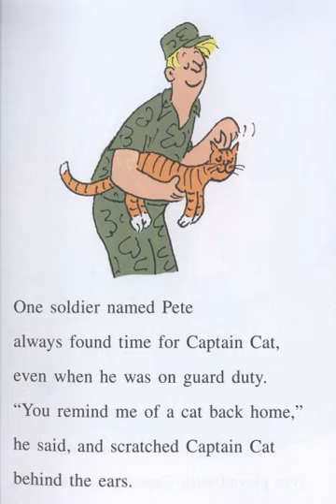貓咪隊長..........🦓🦓🦓 按👍 ➕“訂閱”接收最新免費教育資源 🦓🦓🦓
貓咪隊長
➡️   資優補習不補習臉書社團：

📖      贈內人/唐代/張祜
原文：
禁門宮樹月痕過，媚眼惟看宿鷺窠。
斜拔玉釵燈影畔，剔開紅焰救飛蛾。

譯文
月光由宮門移到宮樹梢，媚眼只看那宿鷺的窩巢。
在燈影旁拔下頭上玉釵，挑開燈焰救出撲火飛蛾。
註釋
⑴內人：指宮女。因皇宮又稱大內，故宮女稱內人。
⑵禁門：宮門。
⑶宿鷺：指雙棲之鴛鴦。
⑷紅焰：指燈芯。

鑑賞
作者：佚名
唐代選入宮中宜春院的歌舞妓稱“內人”。她們一入深宮內院，就與外界隔絕，被剝奪了自由和人生幸福。這首詩題爲“贈內人”，其實並不可能真向她們投贈詩篇，不過藉此題目來馳騁詩人的遐想和遙念而已。這是一首宮怨詩，但詩人匠心獨運，不落窠臼，既不正面描寫她們的淒涼寂寞的生活，也不直接道出她們的愁腸萬轉的怨情，只從她們中間一個人在月下、燈畔的兩個頗爲微妙的動作，折射出她的遭遇、處境和心情。
詩的首句“禁門宮樹月痕過”，乍看是一個平平常常的寫景句子，而詩人在用字遣詞上卻是費了一番斟酌的。“禁門宮樹”，點明地點，但門而曰“禁門”，樹而曰“宮樹”，就烘托出了宮禁森嚴、重門深閉的環境氣氛。“月痕過”，點明時間，但月而曰“月痕”，就給人以暗淡朦朧之感，而接以一個“過”字，更有深意存乎其間，既暗示即將出場的月下之人在百無聊賴之中佇立凝望已久，又從光陰的流逝中暗示此人青春的虛度。
第二句“媚眼惟看宿鷺窠”，緊承上句所寫的禁門邊月過樹梢之景，引出了地面上仰首望景之人。“媚眼”兩字，說明望景之人是一位女性，而且是一位美貌的少女，《詩經·衛風·碩人》就曾以“美目盼兮”四個字傳神地點出了莊姜之美。但可憐這位美貌的少女，空有明媚的雙目，卻看不到禁門外的世界。此刻在月光掩映下，她正在看宿鷺的窠巢，不僅是看，而且是“惟看”。這是因爲，在如同牢獄的宮禁中，環境單調得實在沒有東西可看，她無可奈何地惟有把目光投向那高高在宮樹之上的鷺窠；也可能因爲，周圍可看的景物雖多，而惟有樹梢的鷺窠富有生活氣息，所以吸引住了她的視線。這裏，詩人沒有進一步揭示她在“惟看宿鷺窠”時的內心活動，這是留待讀者去想象的。不妨假設，此時月過宮樹，飛鳥早已投林，她在凝望鷺窠時會想：飛鳥還有歸宿，還有“家庭”，它們還可以飛出禁門，在廣大的天地中游翔，而自己不知何時才能飛出牢籠，重回人間。一雙媚眼所注，是充滿了對自由的渴望，對幸福的憧憬的。
詩的下半首又變換了一個場景，把鏡頭從戶外轉向戶內，從宮院的樹梢頭移到室內的燈光下，現出了一個斜拔玉釵、撥救飛蛾的近景。前一句“斜拔玉釵燈影畔”，是用極其細膩的筆觸描畫出了詩中人的一個極其優美的女性動作，顯示了這位少女的風姿。後一句“剔開紅焰救飛蛾”，是說明“斜拔玉釵”的意向所在，顯示了這位少女的善良心願。這裏，詩人也沒有進一步揭示她的內心活動，而讀者自會這樣設想：如果說她看到飛鳥歸巢會感傷自己還不如飛鳥，那麼，當她看到飛蛾投火會感傷自己的命運好似飛蛾，而剔開紅焰，救出飛蛾，既是對飛蛾的一腔同情，也是出於自我哀憐。
這是一首造意深曲、耐人尋味的宮怨詩，在藝術構思和表現手法上有其與衆不同的特色。